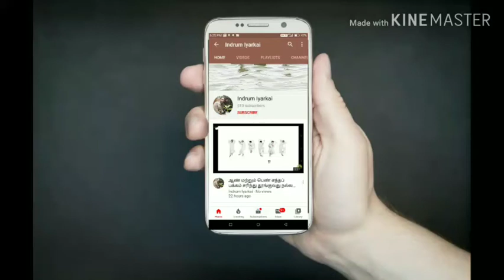நம் சருமத்தை பாதுகாக்க மேனியை பளபளப்பாக வைத்துக்கொள்ள ஆவாரம்பூ சோப்பு தயாரிக்கலாம் வாங்க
Healer baskar telegram speech || Indrum Iyarkai